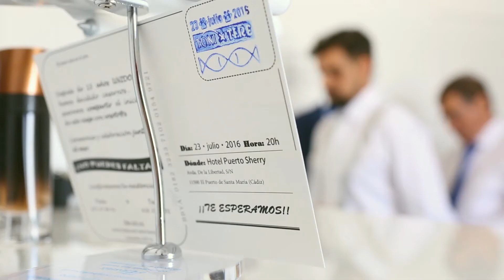Boda en hotel Puerto Sherry. Boda civil en en hotel en El Puerto de Santa María, Cádiz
Boda con ceremonia civil y posterior celebración en el hotel Puerto Sherry en El Puerto de Santa María, en la provincia de Cádiz.

El puerto de Puerto Sherry acoge numerosas embarcaciones y dispone de un hotel con una sección de celebraciones donde puedes oficiar la ceremonia junto a la piscina y con vistas al puerto deportivo.